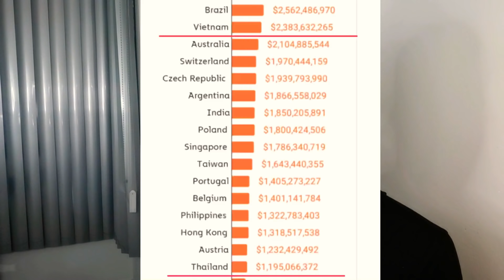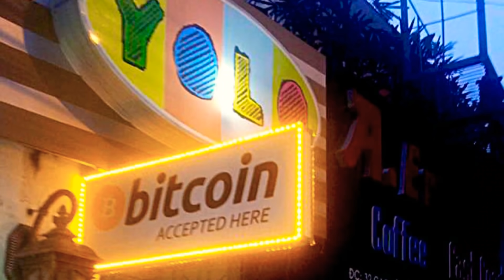ศูนย์​บำบัด​ผู้​เสพติด​คริปโ​ต, New York เสนอ​ห้าม​ขุด​คริปโต, Apple, เวียดนาม​ Blockchain Union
ข่าว​ค่ำ​คริปโ​ต​

ศูนย์​บำบัด​เสพติด​คริปโ​ต​ 0:29

New York 1:44

Apple 3:34

Vietnam 5:24